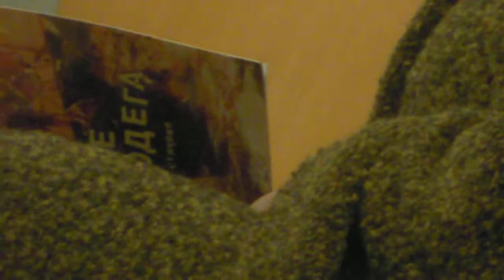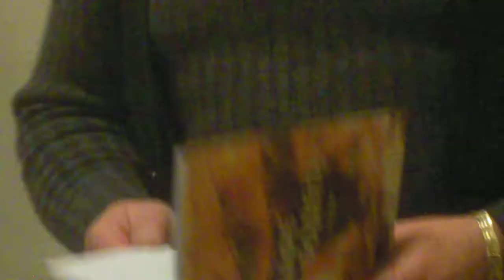MASTER MARINER ROUMEN TAREFF / РУМЕН ТЪРЕВ ПОЕЗИЯ 19 01 2016 МАРКОНИ 021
POETRY, VOCAL AND SONG PRESENTATION OF HIS MUST IMPORTANT POETRY BOOK  "COFFEE BODEGA"; ISBN 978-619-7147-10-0, IN THE SPACES OF THE BULGARIAN VARNA BASED "ART-MARKONI GALLERY".